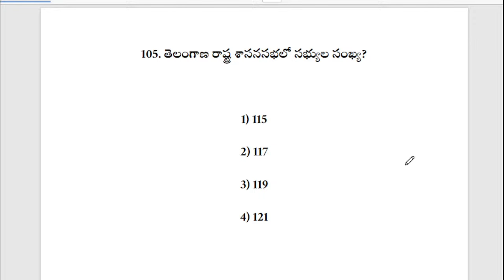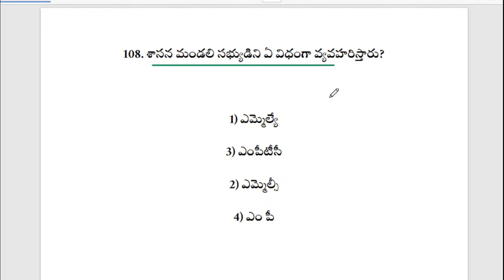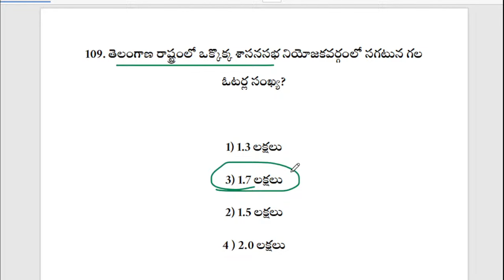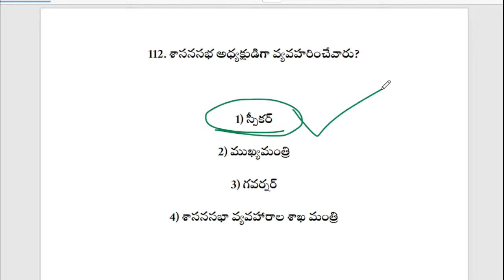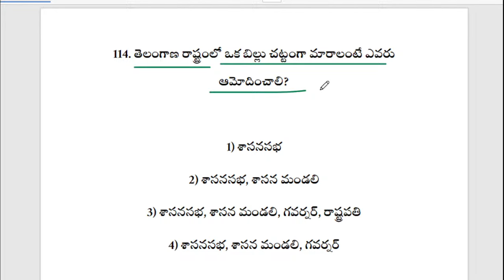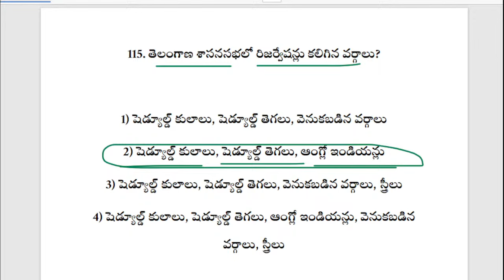Copy of DSC 2024 || సోషల్ స్టడీస్ - 105 నుంచి ప్రశ్నలు || MCQs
DSC 2024 || సోషల్ స్టడీస్ -  105 నుంచి  ప్రశ్నలు || MCQs